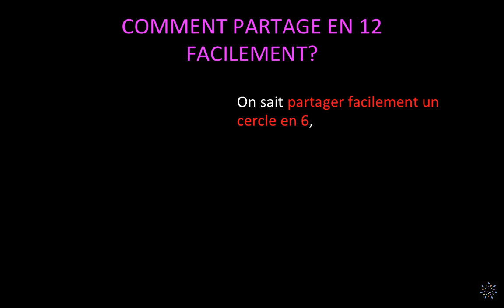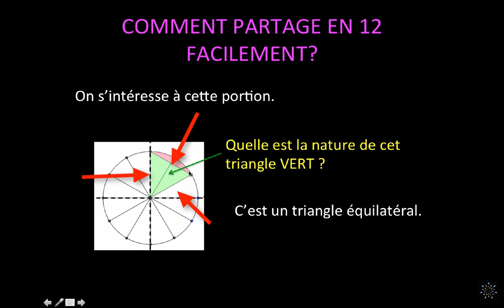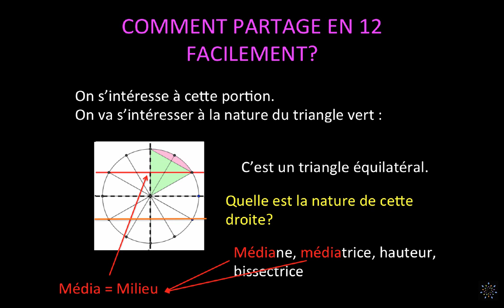comprendre le partage d'un cercle en 12 ?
Dans cette vidéo, nous allons voir comment partager un cercle en 12 ! Cette construction est importante car nous allons découvrir une propriété vitale!!

Niveau : lycée, post-bac (bts, iut, licence, master...)

Pour en savoir plus sur le radian et les angles remarquables :